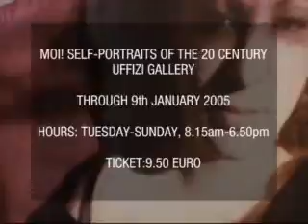2004 - Moi! Self-portraits of the 20th century (part1)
Exhibition at the Uffizi gallery: Moi! Self-portraits of the 20th century (SeeTen production)